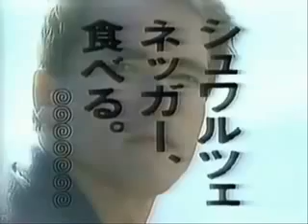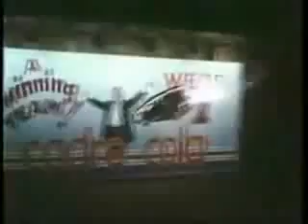Арнольд Шварценеггер в японской рекламе( Arnold in japanese commercial)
Спасибо за 60 000 просмотров!!!